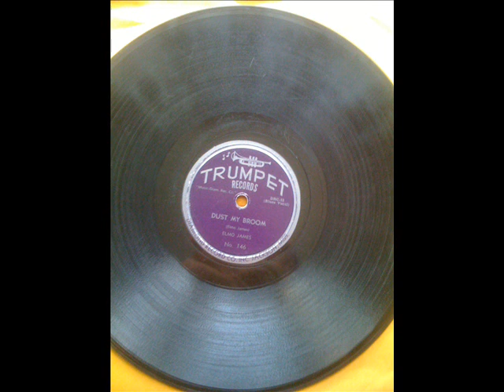ELMO JAMES - DUST MY BROOM - CATFISH BLUES - TRUMPET 146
ELMO JAMES - DUST MY BROOM - CATFISH BLUES - TRUMPET 146    xxxxxx